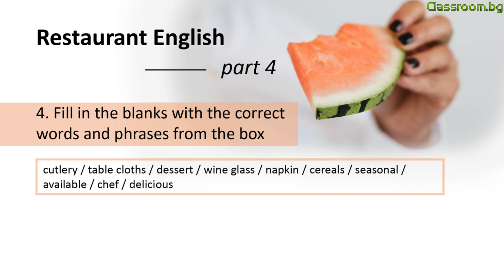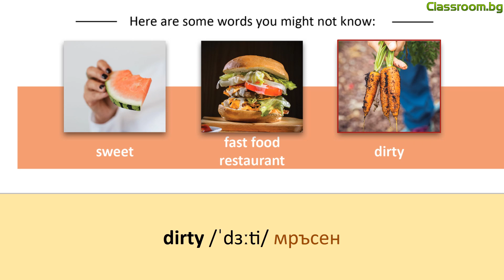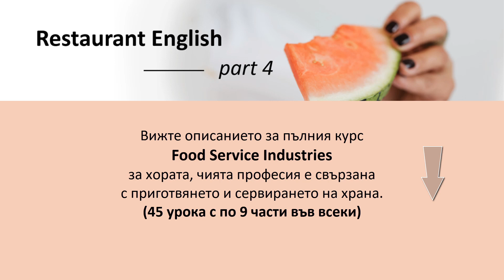Английски в ресторанта - част 4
Съдържание на видеото:
0:00 Обяснение на условието
3:05 Проверка на упражнението
5:04 Новите думи от това упражнение

Поредицата от 5 безплатни видео урока и е-книжка създаваме в подкрепа на всички хора, заети в ресторантския сектор. В този труден момент, бихме искали да Ви помогнем да обогатите знанията си.

Освен безплатната поредица, сега можете да вземете пълния курс на половин цена. Подобрете уменията си по английски език, за да си осигурите предимство при реализацията си през следващия сезон.

Свържете се с нас, за да научите за специалните ни отстъпки в момента: тел. 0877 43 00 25